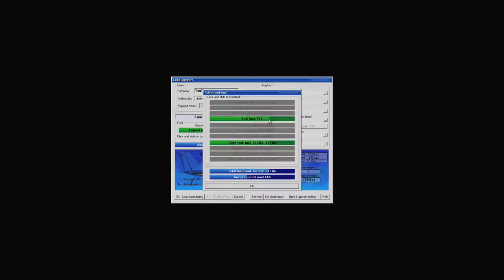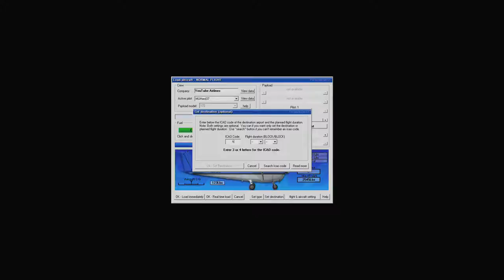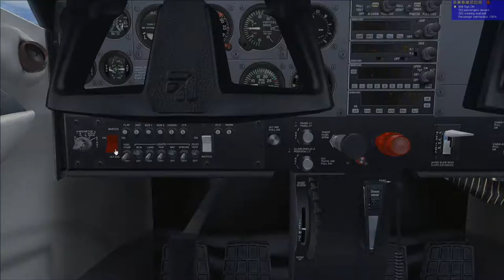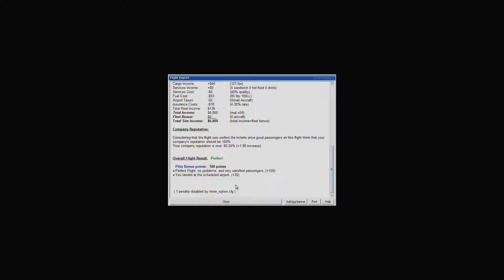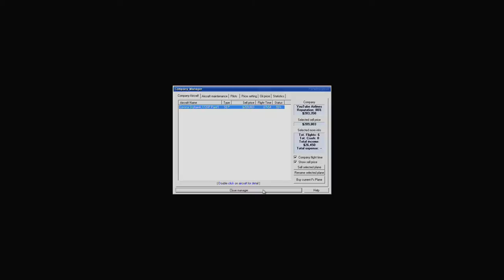FSX | Let's Play FsPassengers - Episode #6 - Onward to Tifton, GA | C-172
FSX | MUHerd37's Let's Play FsPassengers - Episode #6 - Onward to Tifton, GA

In this episode we are going to Tifton, GA as requested.

Hilton Head Island, SC (KHXD) to Tifton, GA (KTMA)

Hilton Head Island, SC Takeoff: 6:17
Tifton, GA Approach: 22:10

Plane: Cessna 172SP Skyhawk

Addons Used:
FTX Global and Regions (Textures)
FTX Global openLC Europe (Textures)
FTX Vector (Vector Scenery)
OpusFSX (Weather)
EZDok (Cameras)

FSX | Let's Play FsPassengers - Episode #6 - Onward to Tifton, GA was created under Microsoft's "Game Content Usage Rules" using assets from Microsoft Flight Simulator X, and it is not endorsed by or affiliated with Microsoft.